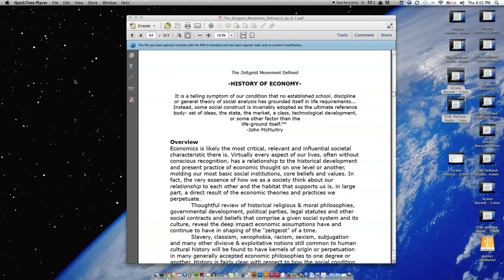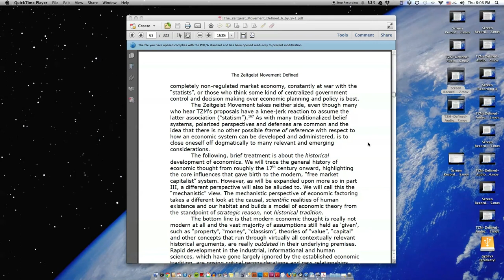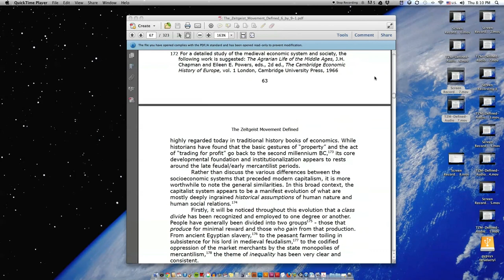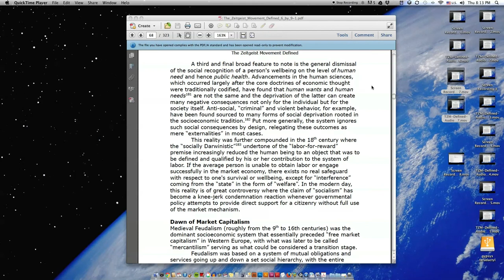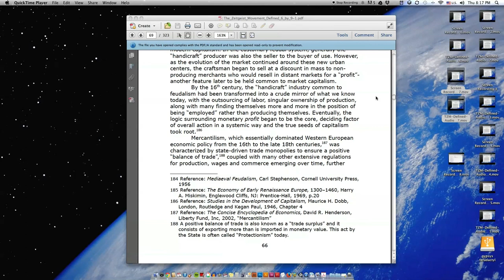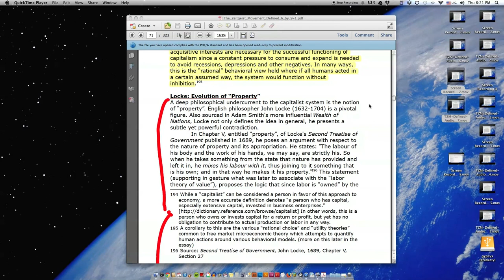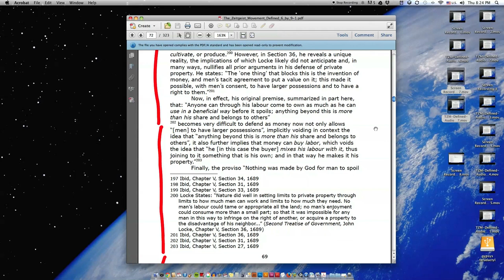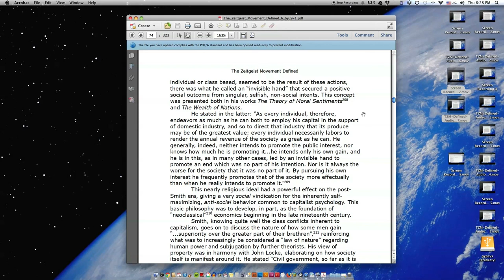The Zeitgeist Movement Defined Audiobook - Essay 8: History of Economy - PT 1 of 3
This is the first of 3 parts for this particular chapter, because this chapter was a lot longer than the rest.  I apologize to anyone who has already listened to this for the abrupt end and thus weird beginning to number 2 which I am uploading now. I recommend if you haven't listened this one yet, to watch parts 1 and 2 back to back. As part 2, kind of starts in mid thought. Again, my apologies for the roughness of this one. I promise to get this down before the next long chapter.